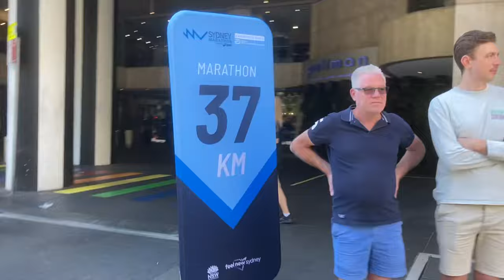My first Marathon, one of the hardest experiences of my life 🥵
I booked for Sydney marathon in January this year, then I did a nice flat half marathon in Melbourne in 1 hour and 53 min so i thought I can do this one in around 3 hours and 45 min, I expected Sydney marathon to have more hills but it turned out to be a hot and humid day too, 40 people collapsed, 26 were taken to hospital some in serious condition, so I am grateful that I finished in almost 4 hours and 40 min.